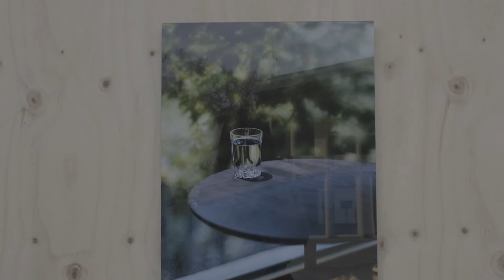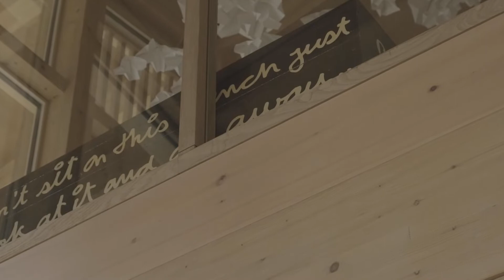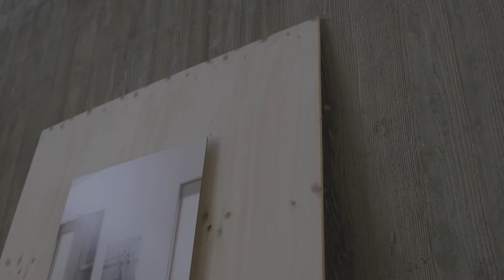선유도 공원 Seonyudo Hangang Park :: 주한 스위스 대사관 Embassy of Switzerland in the Republic of Korea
📌 선유도 Seonyudo Hangang Park
343 Seonyu-ro, Dangsan 2(i)-dong, Yeongdeungpo-gu, Seoul

📌 주한 스위스 대사관 Embassy of Switzerland in the Republic of Korea
77 Songwol-gil, Songwol-dong, Yongsan-gu, Seoul